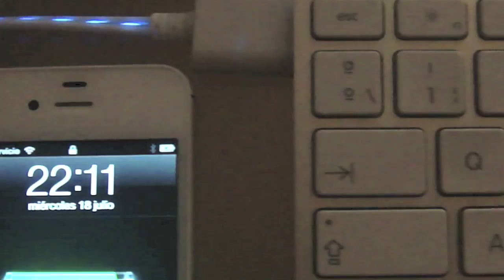Cable de Luz para iPhone, iPad, etc.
Un cable de luz que permite «ver la electricidad». Está simpático. Procede de Focalprice.com (unos 13€ al cambio).

Música (CC) Blue Ducks - "Four, Floss, Five, Six"